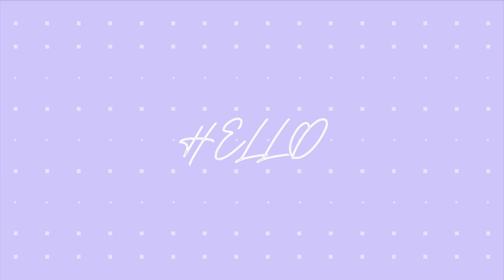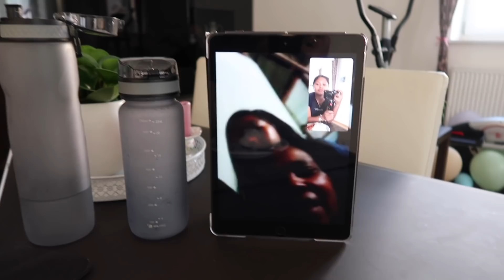AYAW NA NI MISTER MAG-PAVIDEO🙊 | IPAPATAPON NI MISTER ANG CAMERA😱 | PINAY-GERMAN LIFE | LIEBE ANN♡